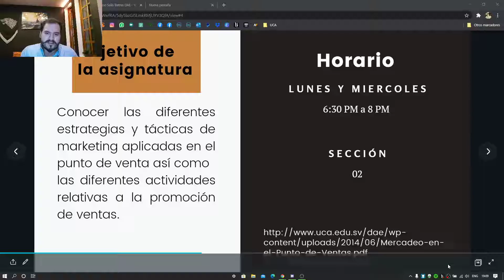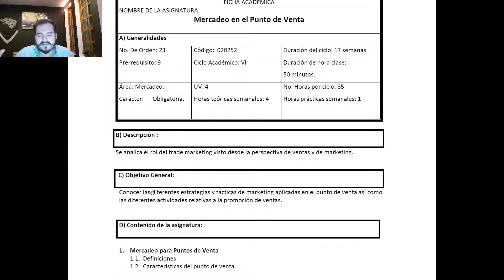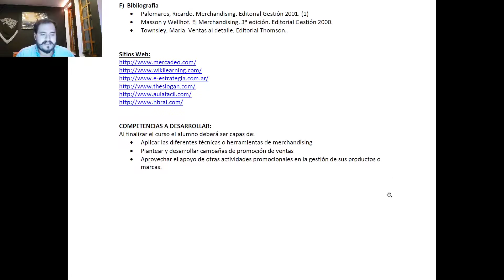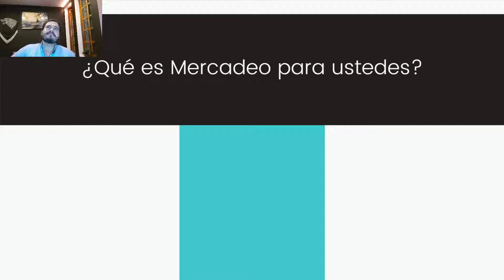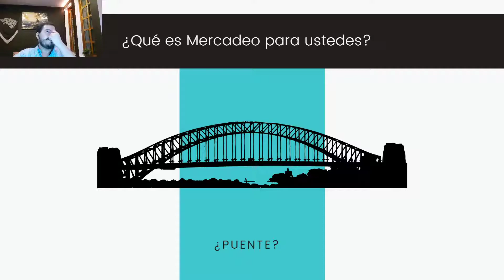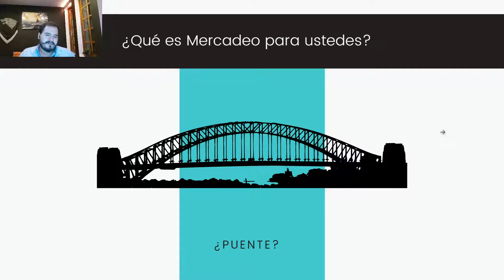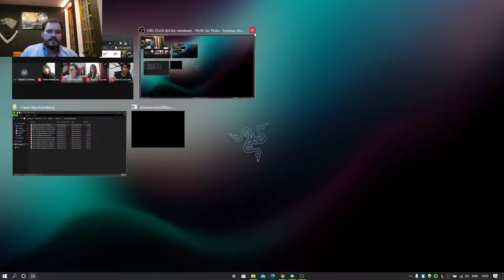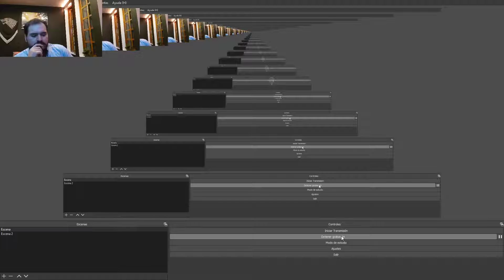Introducción | Clase 1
Clase de Miercoles 12 de Agosto
Sección 02 de Mercadeo en el punto de venta